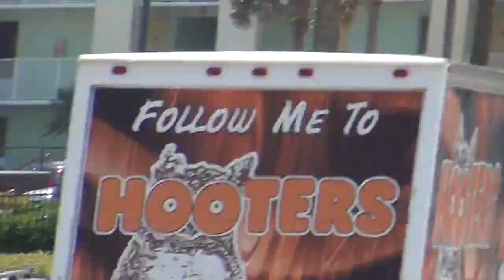Vlog: Our Last Weekend as Roommates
So, this is pretty different from my typical type of video, but I thought I'd share a slice of my life with you! Lauren (nicknamed "Lew") and I have been roommates for the past two years, and frankly they've been probably the most fun two years I've experienced yet. She's been an amazing friend and she's grown to be practically a sister to me. Anyways, we decided to film bits and pieces of our last weekend together as roommates. At the end of May 2014 I'm moving out of Florida, and she's moving back to her hometown, so seeing each other is going to be interesting. Anyways, hope this video gives you an idea of how completely insane we are.